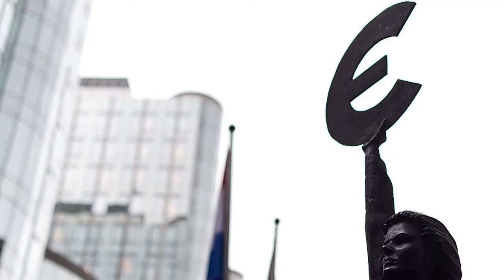PS. Explain This: Populism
Introducing PS. Explains, a new series on the day's most relevant concepts and issues. In this first video, our editor describes populism, in two minutes.

Need more?